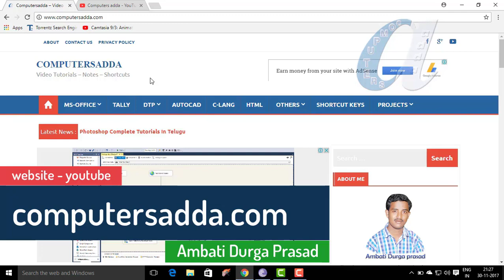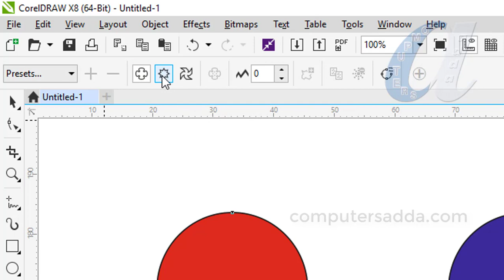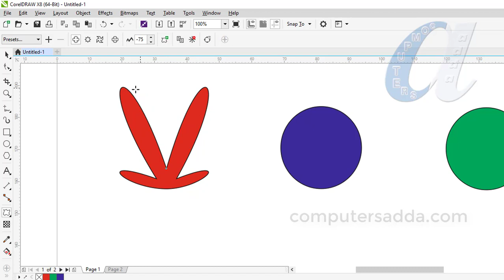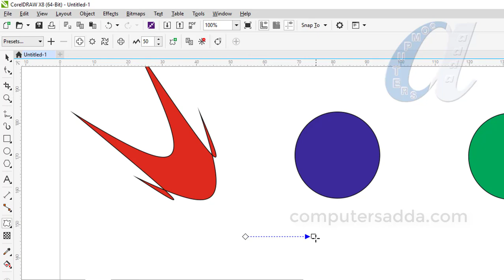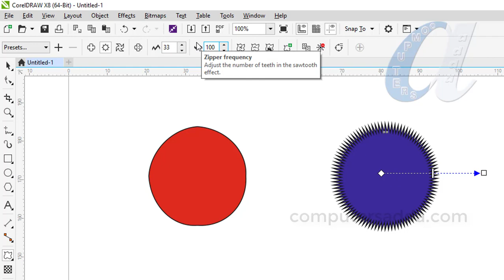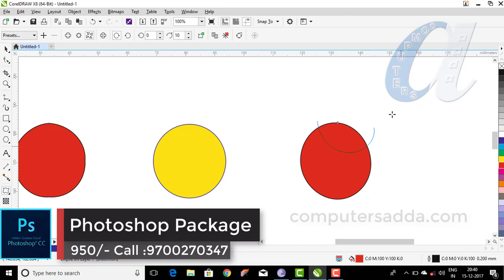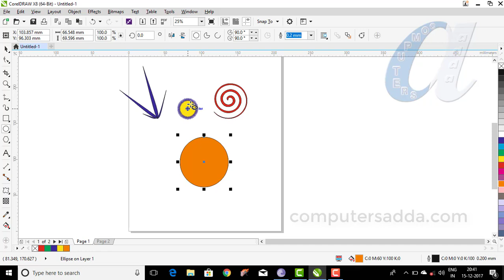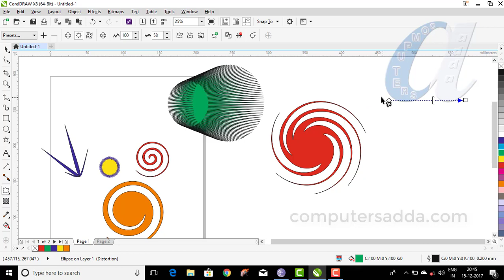CorelDraw Telugu Tutorials - 20 || Distort Tool with all Properties|| Computersadda.com